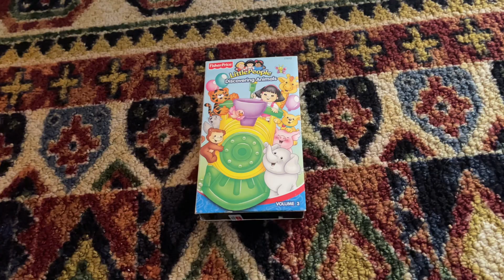Fisher-Price Little People: Discovering Animals 2001 VHS